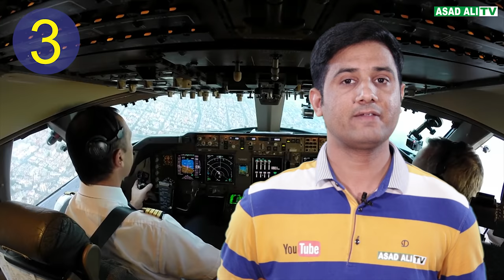What is Flight Mode or Airplane Mode in Mobile Phone || Top 4 Uses of Aeroplane Mode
What is Flight mode or Airplane mode?
Top 4 uses of flight mode.
Advantages of flight mode or airplane mode in our daily life.
Benefit of using Flight Mode in Mobile.
Here is BBC News Link for reference